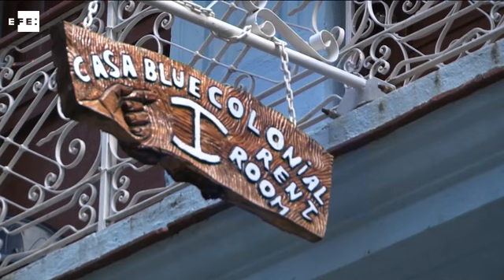Los cubanos esperan mejoras reales un año después de su nueva relación con EE.UU.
La Habana, 14 dic (EFE).- Un año después del sorpresivo anuncio del restablecimiento de relaciones entre Cuba y EE.UU, muchos cubanos miran hoy ese proceso con suspicacia, a la espera de que los históricos avances diplomáticos, como la apertura de embajadas, se traduzcan en mejoras reales en su vida cotidiana.